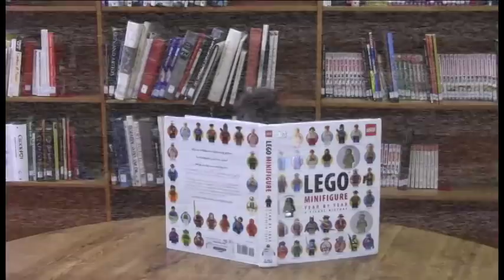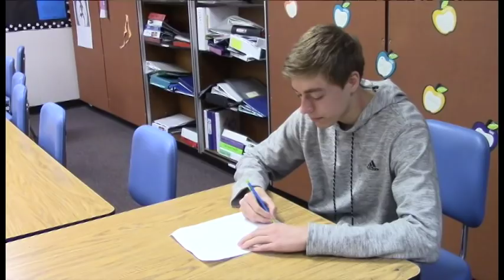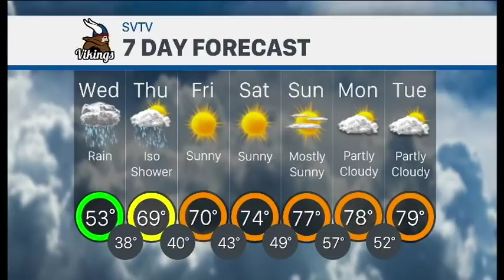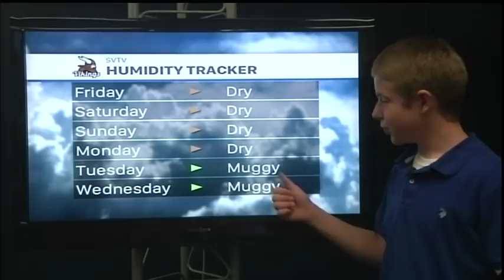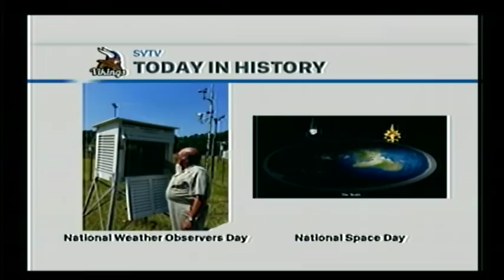5/4/18 SVTV Daily News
Close-up Trip
"May the Fourth"